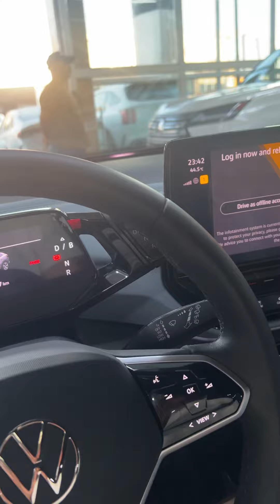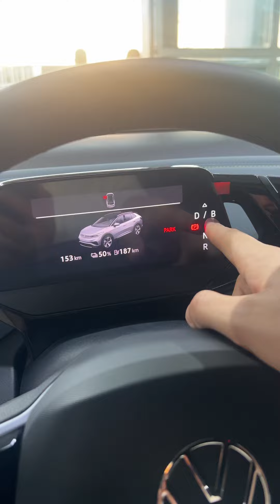🔥الاولى في العراق لدى شركة الجاسم للسيارات الحديثة📍نوع السيارة. VOLKSWAGEN📍موديل:-2022📍🚦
🔥الاولى في العراق لدى شركة الجاسم للسيارات الحديثة

📍نوع السيارة. VOLKSWAGEN
📍موديل:-2022
📍محرك:- كهرباء
📍ألمواصفات: ID4. X
كامل مواصفات 1:1

🚦 العنوان بغداد النهضة الشارع الرئيسي 🚦